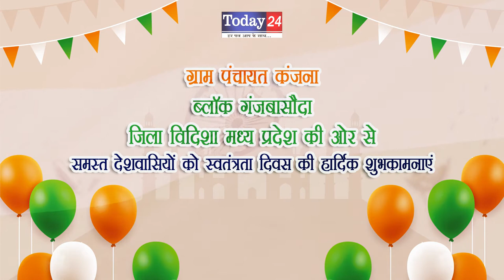ग्राम पंचायत कंजना की ओर से देशवासियों को 15 अगस्त की हार्दिक शुभकामनाएं | Today24